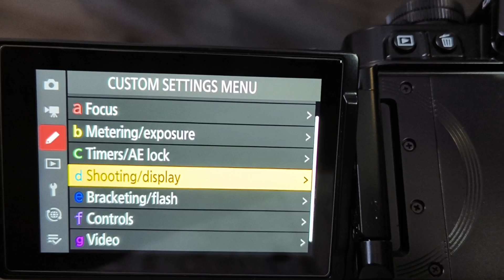Quick Guide before buy NIKON Zf...M using this camera since last month. Must watch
must watch before buy